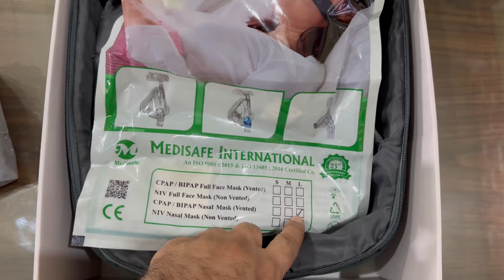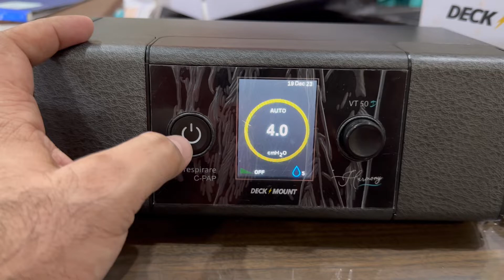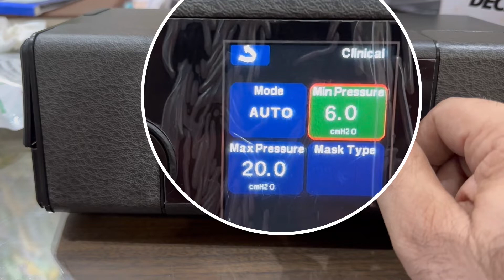cpapmachine for sleepapnea , सबसे किफ़ायती CPAP मशीन खरा्टे के लिए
CPAP machines are used to treat both obstructive and central sleep apnea. In both disorders, your breathing is interrupted during the sleep cycle. This can occur hundreds of times in a single night, leading to a lack of oxygen and a higher risk for high blood pressure, heart disease, stroke, diabetes and other health concerns.